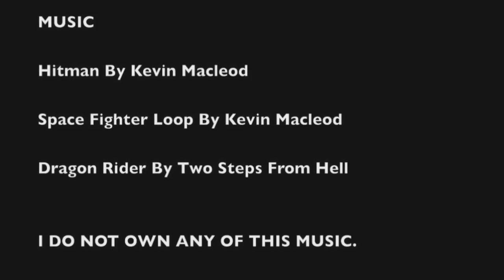Alternate Future Of The World Episode 1 & 2 Directors Commentary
I Decided its about time to take a look at my flagship series, Alternate future of the world. Lets start with the first two episodes, Empires Rise & Crusades!

*Electric Productions 2016